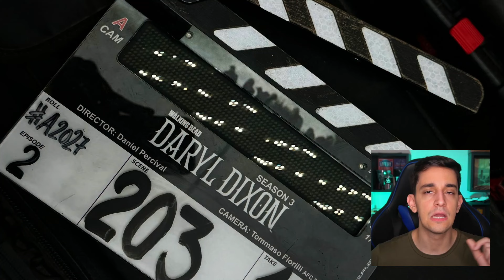BOMBA! DARYL ZUMBI EM THE WALKING DEAD E CENAS DA 3ª TEMPORADA!